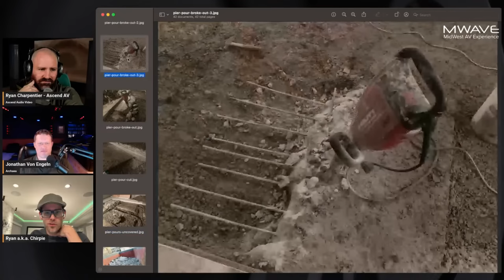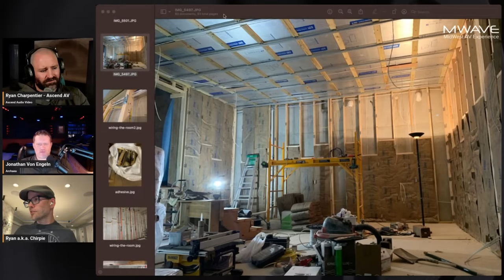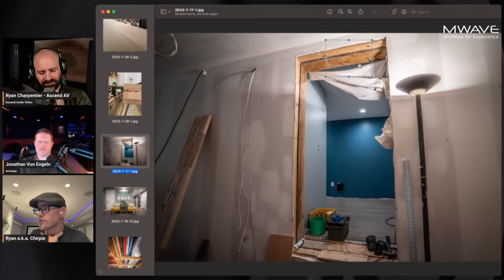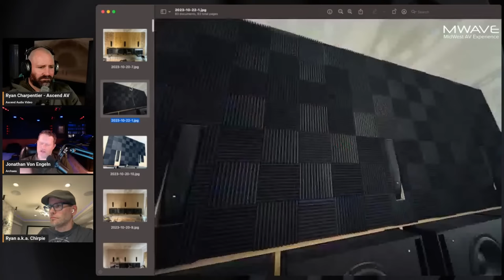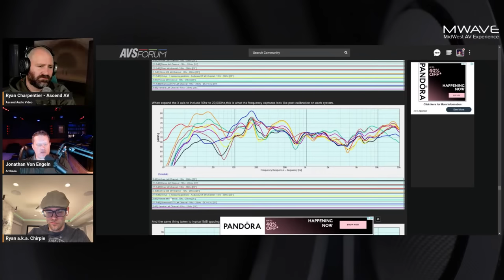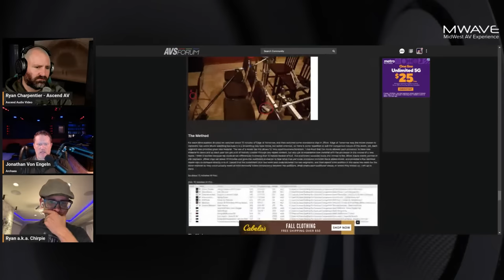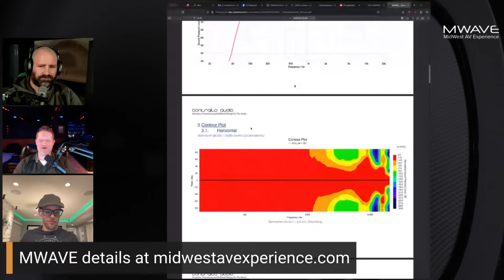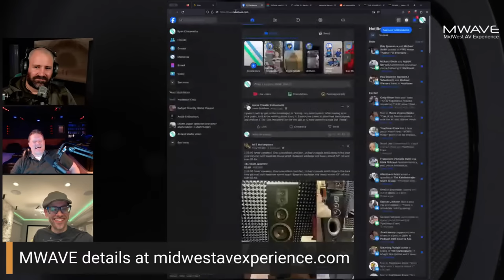The AV Experience Podcast - Answering YOUR Home Theater Questions